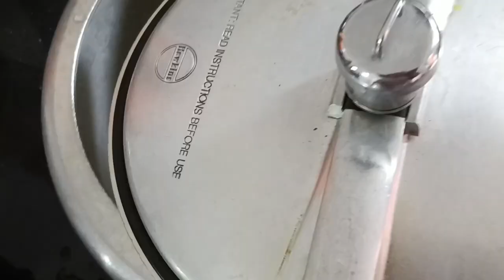दाल चावल सब्जी रोटी और चने दाल की पकौड़ी😋